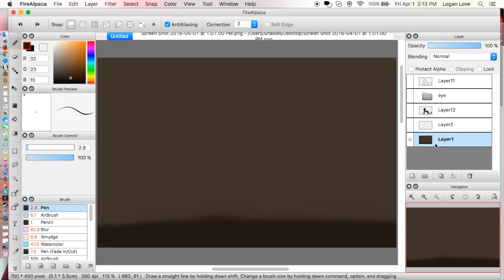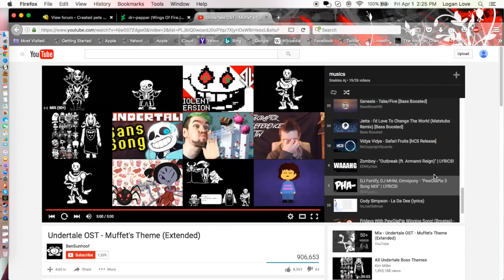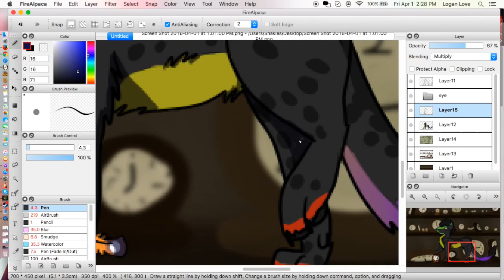Background and Shading Speedpaint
Decided to show a project that I am pretty proud of ;u;

Program used: Fire Alpaca
Tool: Wacom tablet
Character: unamed owned by no one